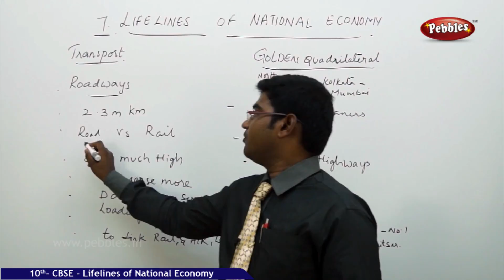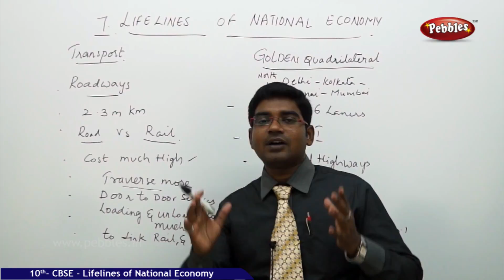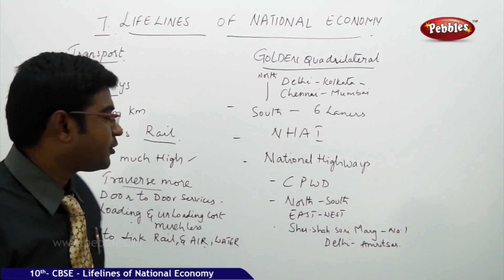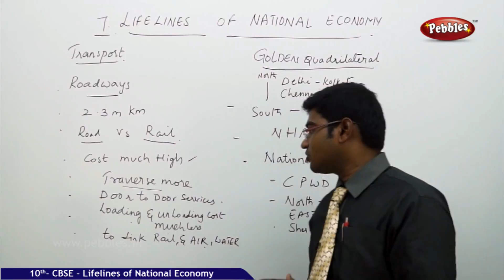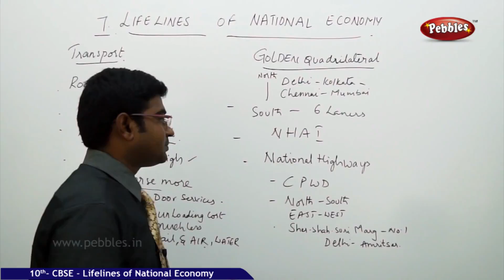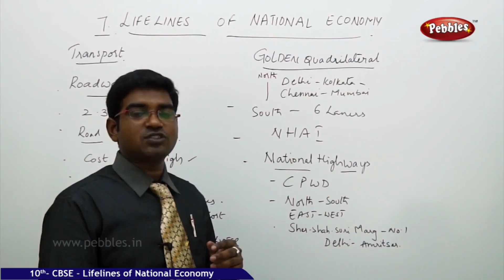Golden Quadrilateral| Life Lines of National Economy | Geography | CBSE Class 10 Social Sciences